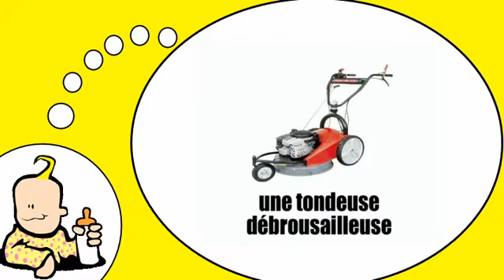أنا أحب فرنسا = وأنا أتعلم الفرنسية = الحديقة و الحدائق